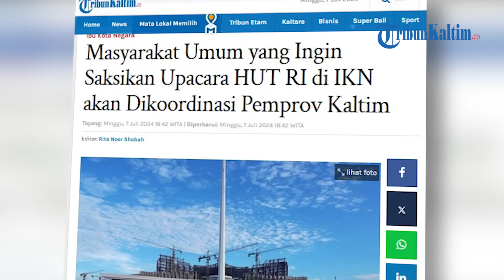Masyarakat Umum yang Ingin Saksikan Upacara HUT RI di IKN akan Dikoordinasi Pemprov Kaltim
Euforia pelaksanaan upacara HUT ke-79 Kemerdekaan Republik Indonesia di Ibu Kota Nusantara (IKN) dirasakan oleh masyarakat Kalimantan Timur.
Setidaknya ada 1.000 orang (di luar undangan) yang ingin hadir di acara HUT RI di IKN.
Masyarakat umum yang ingin menyaksikan upacara HUT ke-79 RI ini akan dikoordinasi oleh Pemerintah Provinsi Kaltim.
Mereka akan ditempatkan di titik-titik tertentu yang lokasinya sudah ditentukan.
Sementara itu persiapan Upacara HUT Ke-79 RI 17 Agustus 2024 di IKN Kaltim terus digeber Pemerintah daerah termasuk kepolisian untuk pengamanan.
Salah satu yang disiapkan oleh Polda Kaltim adalah rute yang akan dilalui tamu-tamu VIP, VVIP, tamu undangan hingga peserta upacara HUT RI 17 Agustus 2024.
Untuk diketahui, Polda Kaltim akan mulai melakukan pembatasan kendaraan di H-3 jelang Upacara HUT RI 17 Agustus 2024.
Wakil Direktur Lalu Lintas Polda Kaltim AKBP Mohammad Roni Mustofa mengatakan, untuk rute keberangkatan tamu VIP, VVIP, dan masyarakat undangan, akan melewati Jalan Tol IKN Seksi 3A Karangjoang-KKT Kariangau, dan Seksi 3B KKT Kariangau-Simpang Tempadung.
"Kemudian melewati Jembatan Pulau Balang, Simpang Rico, Simpang Pemaluan, dan Jalan Sumbu Kebangsaan Sisi Barat, kami drop di sana," kata Roni, di Balikpapan, Kamis (4/7/2024).
Dia juga menjelaskan, pada setiap rute yang dilewati, ada persimpangan-persimpangan yang rawan kepadatan (crowded).
Dikutip TribunKaltim.co dari kompas.com, untuk mengatasinya Polda Kaltim akan memecah jumlah personel, baik anggota Kepolisian Lalu Lintas, anggota Sabhara, maupun Dinas Perhubungan.
Polda Kaltim telah memetakan seluruh rute keberangkatan, dan juga kepulangan tamu VIP, VVIP, dan masyarakat undangan.
Sedangkan untuk masyarakat umum yang ingin menyaksikan upacara HUT ke-79 Kemerdekaan Republik Indonesia akan dikoordinasi oleh Pemprov Kaltim.
Adapun untuk pembatasan kendaraan roda empat dan roda enam akan dilakukan mulai H-3 jelang 17 Agustus 2024.(*)